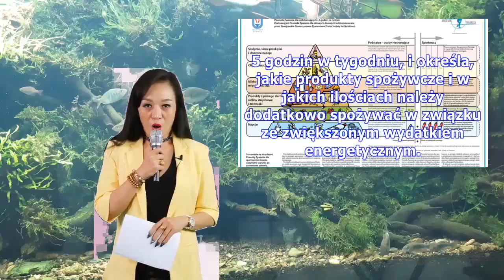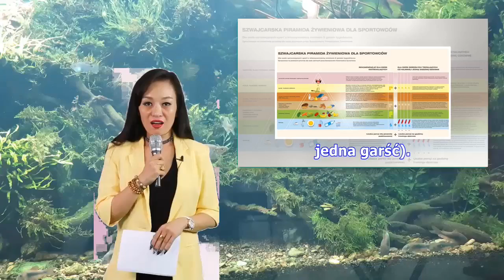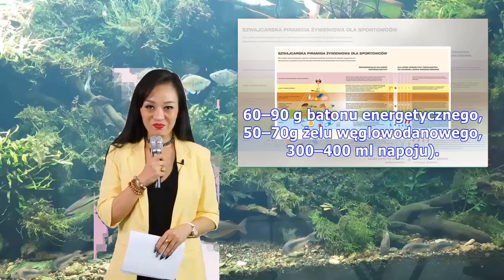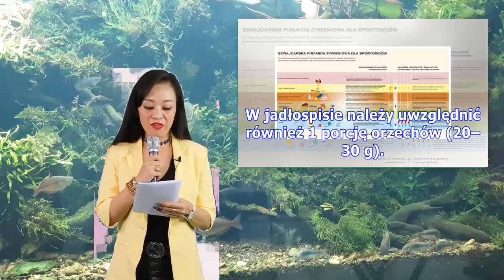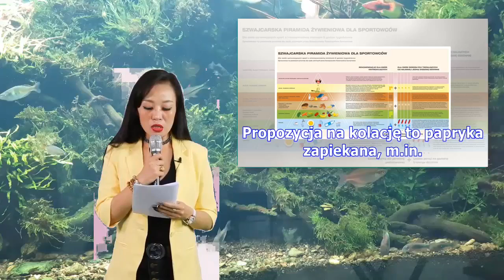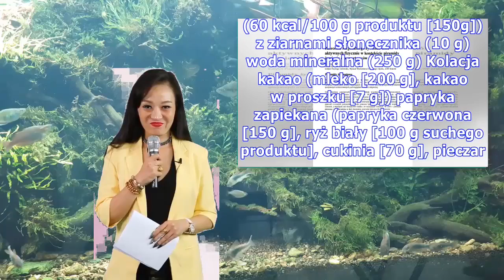Zalecenia racjonalnego żywienia osób aktywnych fizycznie w kontekście piramidy żywienia dla sport...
Zalecenia racjonalnego żywienia osób aktywnych fizycznie w kontekście piramidy żywienia dla sportowców